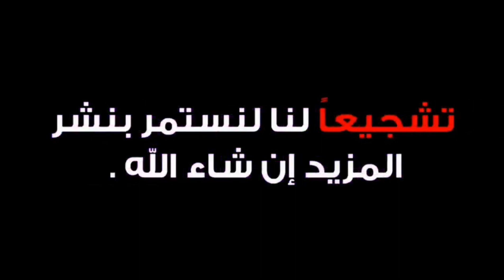EGYPTIAN TUYO ISDA(RINGGA)SMOKE FISH🐟🐟🐟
رنجة
طريقة عمل  الرنجة